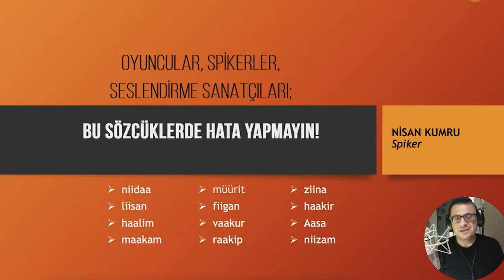Как правильно произносить MERHABA или MERABA?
Во всех учебниках пишут, что пишется так, как произносится, но в жизни вы скорей всего услышите Мераба.
Разберемся почему так?

Cсылка на курс Турецкий язык для начинающих со скидкой доступна до 2 декабря.

Monobank
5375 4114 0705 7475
Privatbank
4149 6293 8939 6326